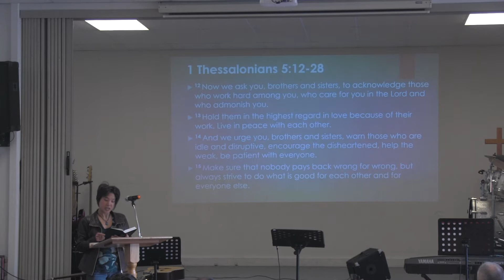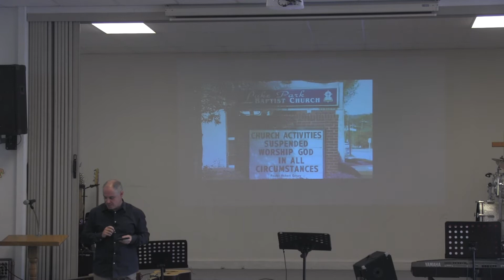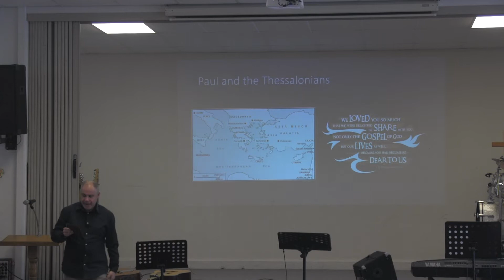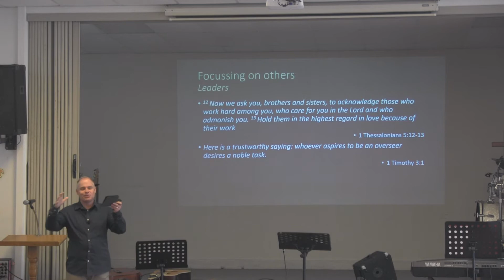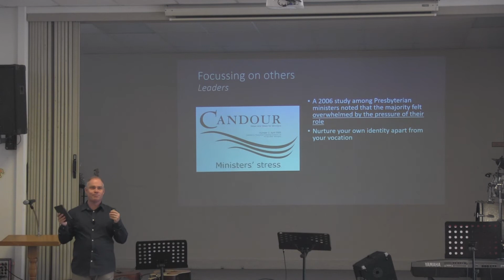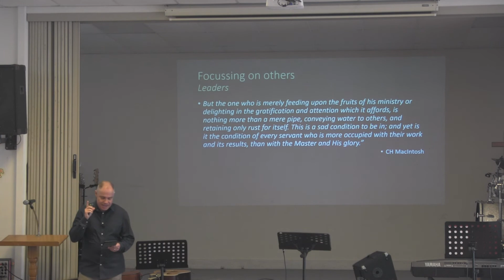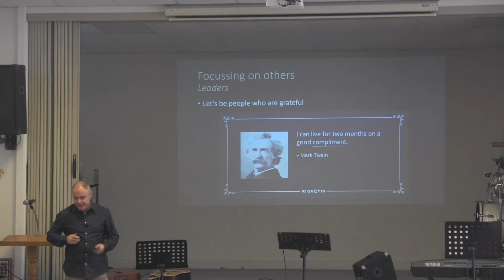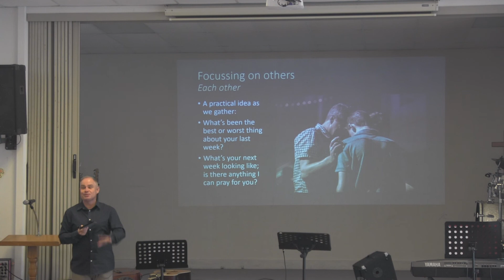ACPC EM Sermon 21 June 2020 - Part 1